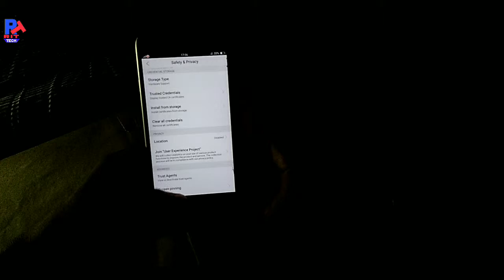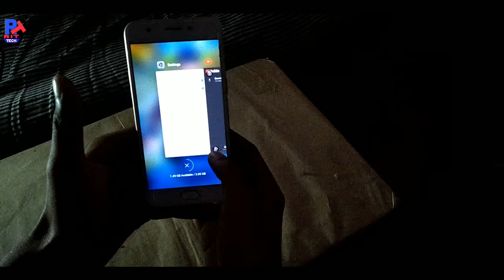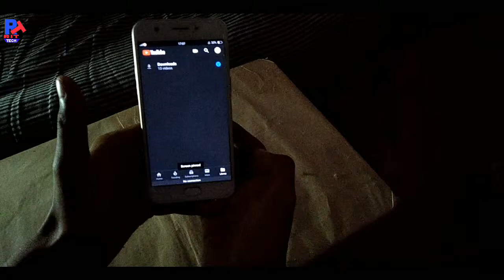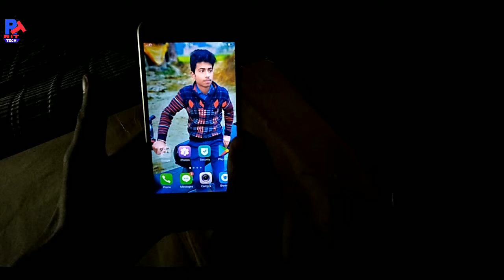What is screen pin||स्क्रीन पिन क्या है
Hello freinds In this video I will explain about screen pin
What is screen pin...
And if you have any queries ask in comment box...

My Gears-
Selfie stick

Song: Dilbar
Singer: Neha Kakkar, Dhvani Bhanusali & Ikka
Album: Satyamev Jayate